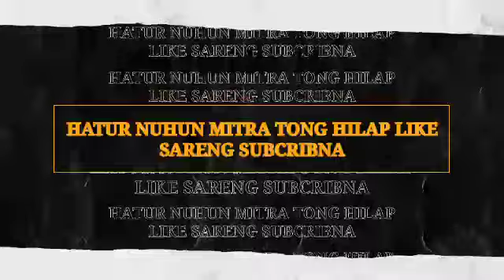DEDEMIT CURUG SANGHYANG - Dongeng Mang Barna seri ka 11